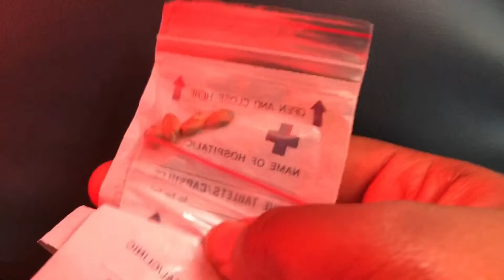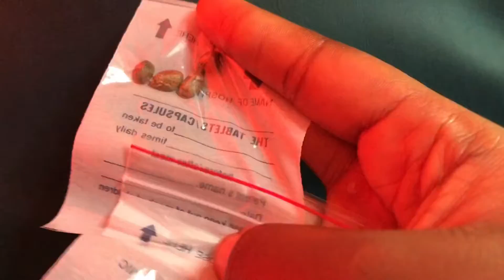VLOG:Registering Roland in Siantou/prEparx ACHU(semi full recipe)how I park /visitng Bertoua market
ACHU/ACHU SOUP RECIPE